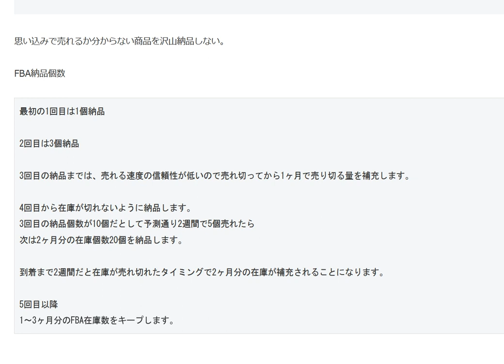Amazon輸出FBA納品個数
1日10分で月10万円を稼ぐ! Amazon輸出ビジネスがわかる本(2013/11/22)